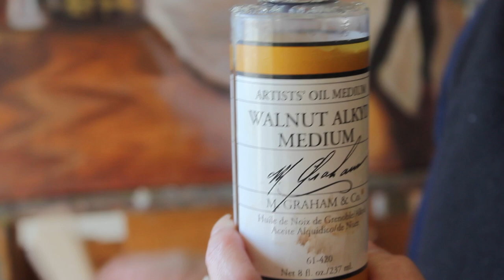Marble House Newport RI Live Wedding Painting by Linda Marino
Join me as I capture the Bride and Groom's first dance on canvas as  the couple's  live wedding painter. The background scenery is of the incredibly ornate and majestically decorated Gold Room in the Marble House Mansion.  Once home to the Vanderbilt family, the Marble House stands as a symbol of Newport's illustrious past.  Upon stepping inside,  guests are transported to an era of unparalleled luxury and refinement. The interior of the Marble House is a breathtaking display of opulence, featuring soaring ceilings, intricate moldings, the finest craftsmanship in marble, wood, bronze and metal.

I'll show you a behind the scenes back in my studio of how I transform the painting from what started on location to the finished piece. A treasured heirloom to be cherished for years to come.

You'll also find an inquiry form under the contact page.

FREE GUIDE: How to Hire the Perfect Live Wedding Painter - If you're looking to hire a live painter and not sure where to start, I've put together a valuable informational guide to hiring a live painter. Here's the link to download a free copy